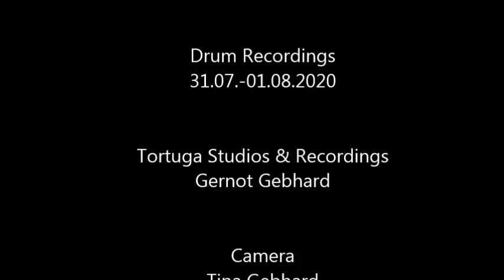TORTUGA - Studio Diary - FLYING DUTCHMAN - Drums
Flying Dutchman
Studio Diary 2020
Drums